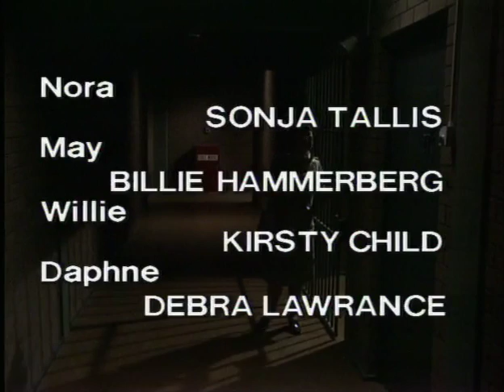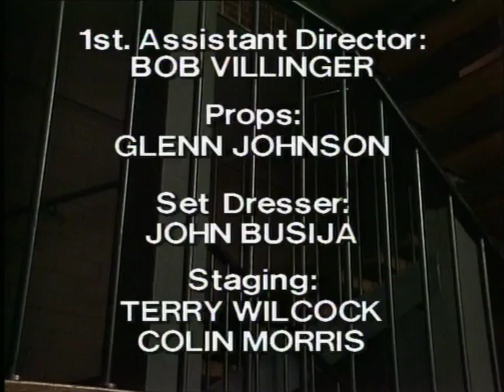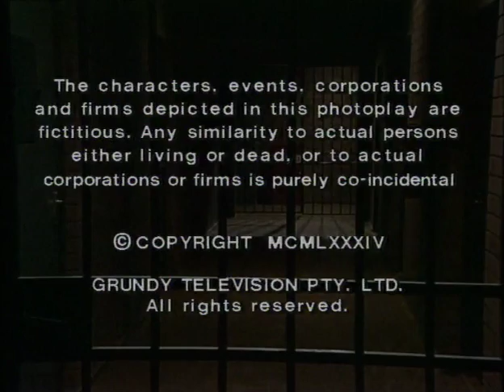Prisoner: Cell Block H - Episode 585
111 Hits air date: 13th June, 2013.

"Prisoner: Cell Block H" "Episode 585" "Ep585" "Ep0585" "Complete Episode" "Complete Episodes" "Full Episode" "Full Episodes" "Rita Connors" "Rita the Beater" "Glenda Linscott" "Lou Kelly" "Louise Siversen" "Alice Jenkins" "Lurch" "Lois Collinder" "Reb Kean" "Janet Andrewartha" "Lyn Scully" "Neighbours" "Lexie Patterson" "Pepe Trevor" "Julie Egbert" "Jackie Woodburne" "Susan Kennedy" "Neighbours" "May Collins" "Billie Hammerberg" "Willie Beecham" "Kirsty Child" "Daphne Graham" "Debra Lawrence" "Pippa Ross" "Home and Away" "Home & Away" "Sonja Tallis" "Nora Flynn" "The Barnhurst 5" "Barnhurst 5 Era" "Eve Wilder" "Lynda Stoner" "Jenny Hartley" "Jenny Lovell" "Joan Ferguson" "The Freak" "Maggie Kirkpatrick" "Ann Reynolds" "Gerda Nicolson" "Meg Jackson" "Meg Morris" "Elspeth Ballantyne" "Joyce Barry" "Joy Westmore" "Mervin Pringle" "Ernie Bourne" "Pippa Reynolds" "Christine Harris" "Season 7" "Season 07" "Season 007" "1985" "Wentworth" "Wentworth Detention Centre" "Wentworth Prison" "Caged Women" "Dangerous Women" "Within These Walls" "Oz" "Bad Girls" "Australia" "Australian" "Aussie" "Soap Opera" "Prison Drama" "Jail" "Gaol" "TV Show" "TV Series" "Television Show" "Crime Show"